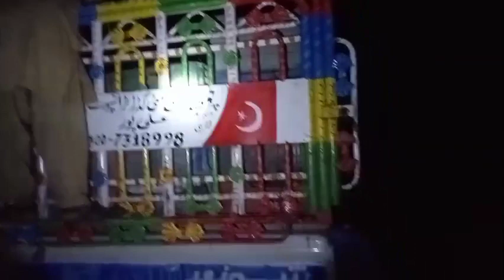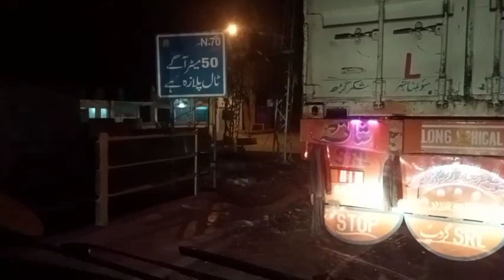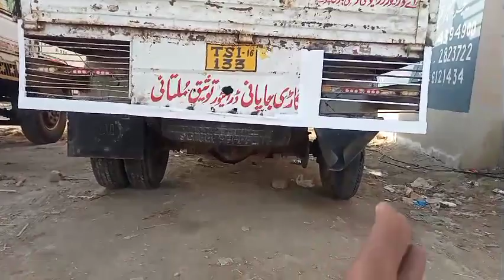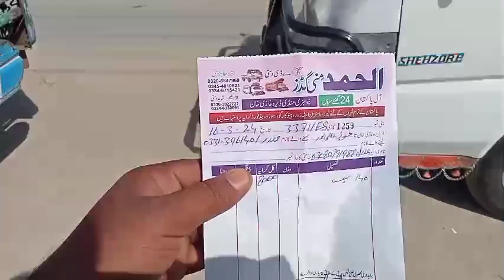علی پور سے ہیڈ راجکان پھر ڈی جی خان🍊🍊🍊🍊🍊🤤😋👉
علی پور سے ہیڈ راج خان پھر ڈی جی خان
truck driver life viral video viral vlogs vlogs 2 Punjabi vlogs Pakistani vlogs for all vlogger vlogs video viral kaise kare
vlog video, vlog music, vlogs Pakistani, vlogs india, vlog channel, ducky bhai vlogs, vlogs 2022, vlogs life, truck driver life 2024
Pakistan truck